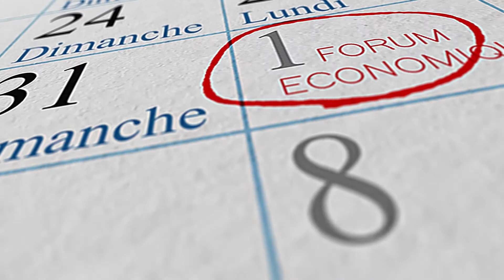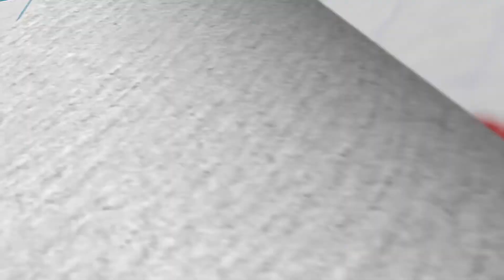AGENDA - un rendez-vous pris avec Making finance work for Africa ce jeudi 11fevrier 2021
Dans l'Agenda du 9 fev2021 nous vous pris pour vous un rendez-vous à ne pas louper  :
Le jeudi 11 février 2021 , Initiative Making finance work for Africa De la banque africaine de développement ,organise le 3ème Webinaire.
Suivez la vidéo pour en savoir plus